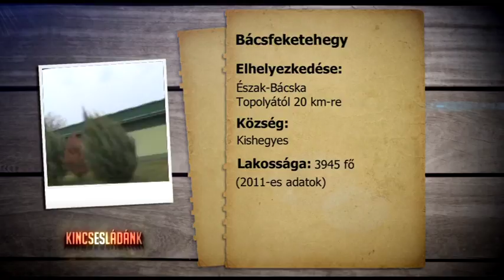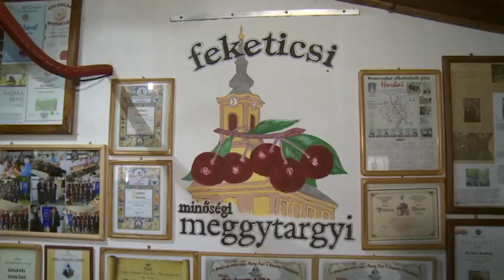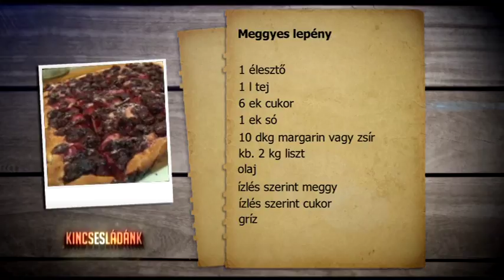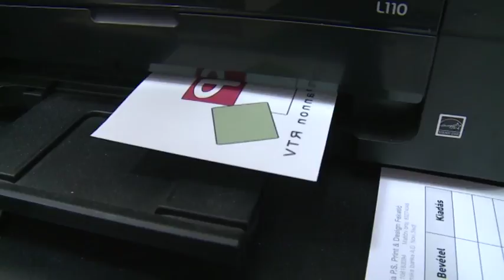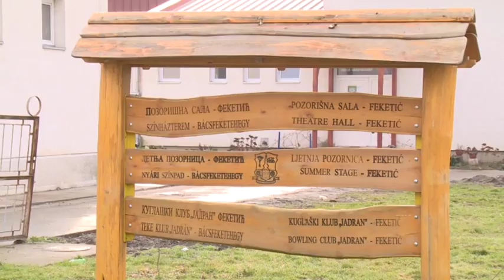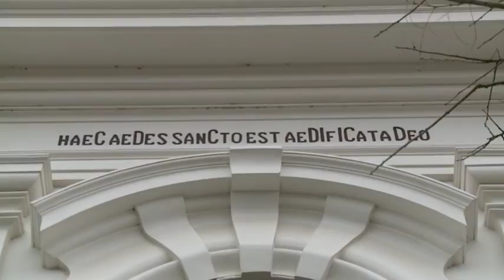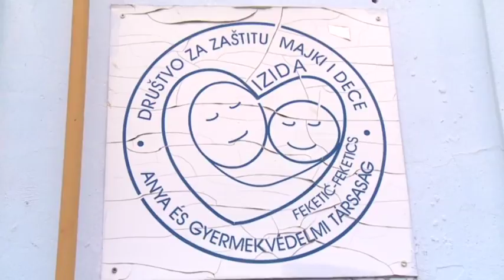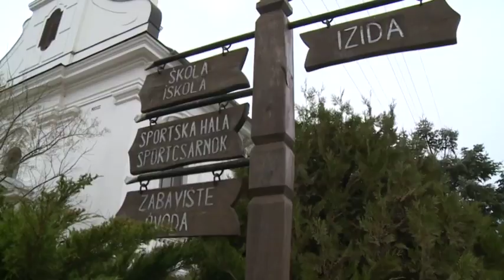Kincsesládánk - 2017.04.29.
– Bácsfeketehegy